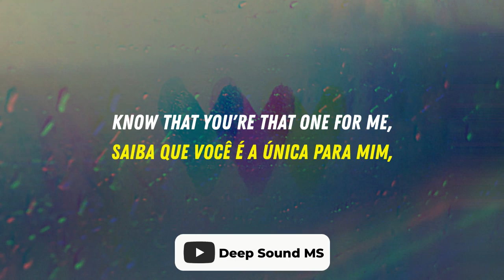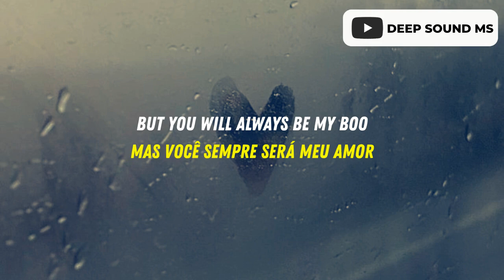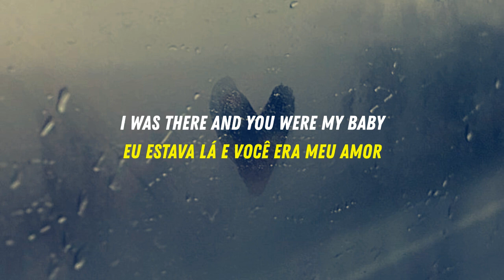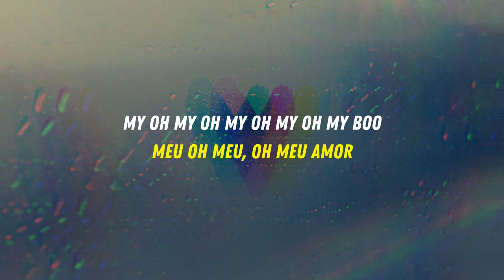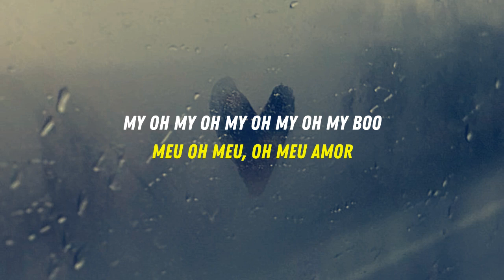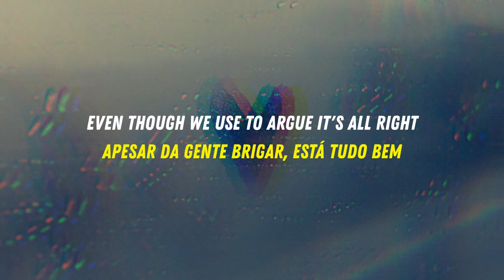Usher, Alicia Keys - My Boo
Artista: Usher, Alicia Keys

Álbum: Confessions (Expanded Edition)